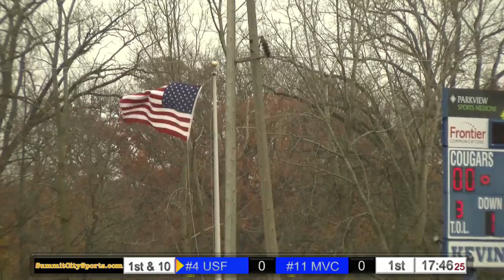Broadcast Round 1: Football vs Missouri Valley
KANSAS CITY, Mo. -- No. 11 Missouri Valley College is the first test for No. 4 University of Saint Francis in the first round of the 2016 NAIA Football Championship Series this Saturday at noon at Bishop D'Arcy Stadium.

Tickets for Noon kickoff will go on sale at the USF businesss, Trinity Hall (Spring Street) office after noon on Mon., Nov. 14.

USF was the No. 1 at-large selection, MVC the No. 5 (out of 6) at-large selection. USF has won five consecutive games since a 35-21 loss at home to No. 1 Marian University on Oct. 1. The 14-point loss is as close as anybody has come to the Knights this season.

The Vikings only lost twice in 11 games -- 29-28 at home to No. 10 Grand View University and at No. 2 Baker 31-28 on Nov. 5.

MVC, located in Marshall, Mo., is a member of the Heart of America Athletic Conference -- South Division -- where the Vikings finished second behind Baker (11-0, 5-0 HAAC-South champion).

This will be the second meeting between USF and MVC. USF won at then No. 7 MVC 28-14 in the first round of the 2011 NAIA FCS.

After the pairing for the first round were announced, NAIA released the final regular-season poll with the Cougars finishing fourth for the sixth consecutive poll and the seventh time this season.